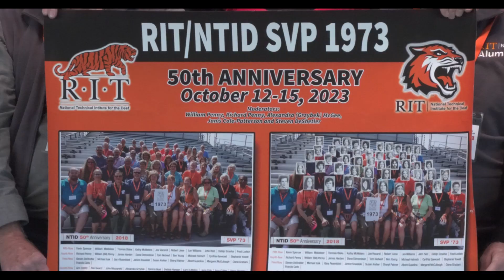NTID 55TH Reunion